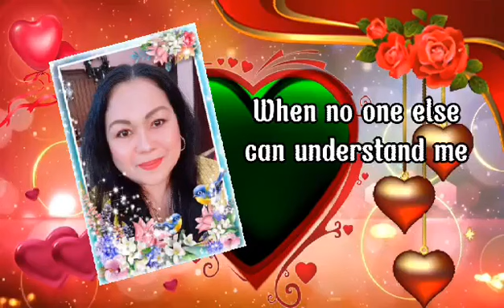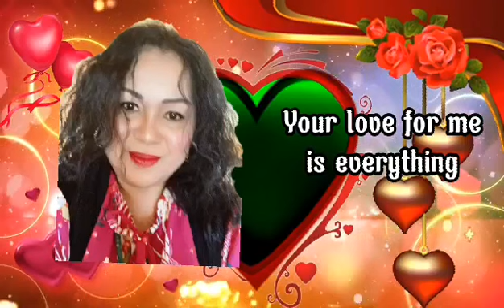The wonder of You By Elvis Presly Lyric Video (Dina Talledo Music Lovers TV)